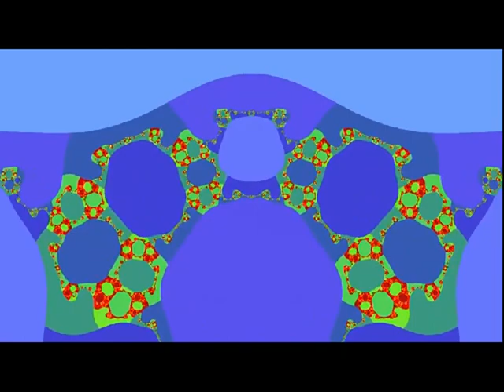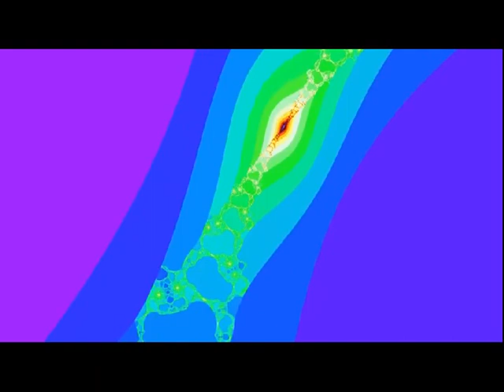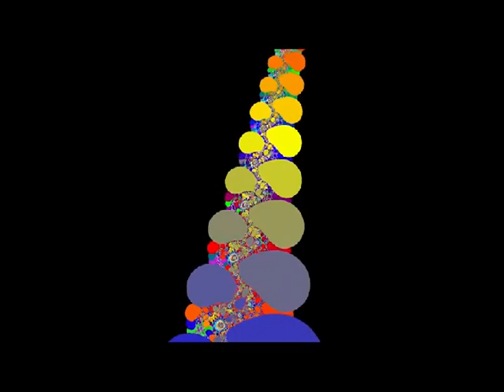Yellowman - Live in Hamburg 1984 (Complete Bootleg)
Full SBD bootleg from the Markthalle in Hamburg - November 28, 1984
(00:00)  Sea Cruise
(03:31)  Nobody Move Nobody Get Hurt
(06:51)  Keep On Moving
(10:33)  If You Should Lose Me
(14:14)  Jamaica Nice/Country Roads
(20:32)  Two to Six Supermix
(23:54)  Gunman
(28:07)  Bam Bam
(32:01)  Body Move Medley
(46:33)  Zungguzungguguzungguzeng
(55:02)  Reggae Calypso (Fade out early)